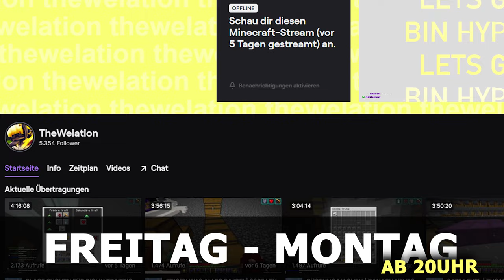Seit 3 MONATEN AFK gestanden | Minecraft Lets Play #197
⠀  ⠀ 100+ STUNDEN | Was kam raus? | Minecraft Lets Play #197

Meine Minecraft Ingame Einstellungen:
-- Fov: 89
-- Mausempfindlichkeit: 51%

Seed der Minecraft Welt:
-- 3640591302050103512